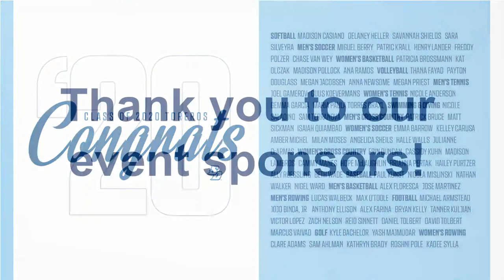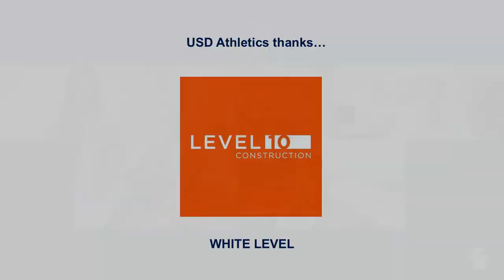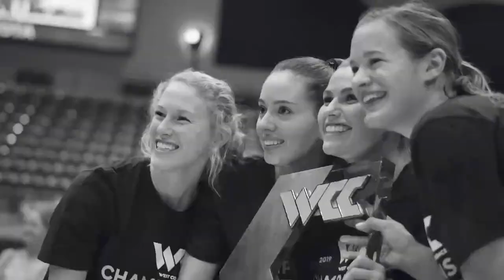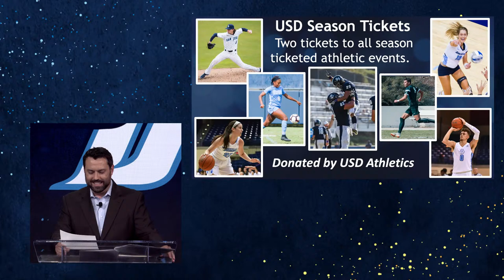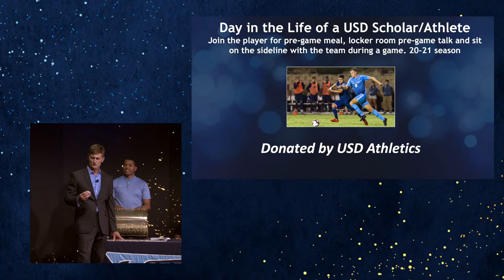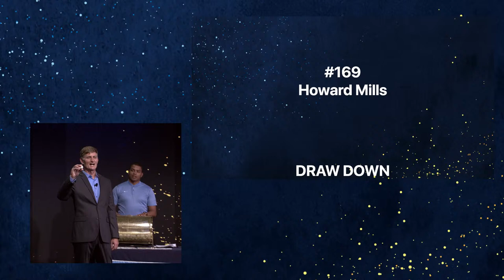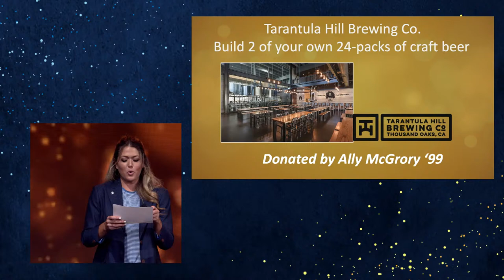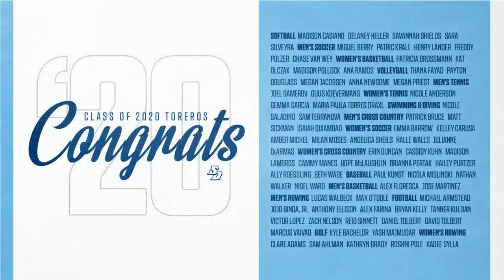USD Sports Banquet 2020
Make a donation to the Bernie Bickerstaff Diversity and Inclusion Fund

This annual event is USD Athletics' largest fundraiser. Its purpose is to not only gather and celebrate 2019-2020, but to raise the money needed to provide an extraordinary scholar-athlete experience while remaining true to supporting and developing the personal, educational, physical, mental and spiritual well-being of every scholar-athlete.